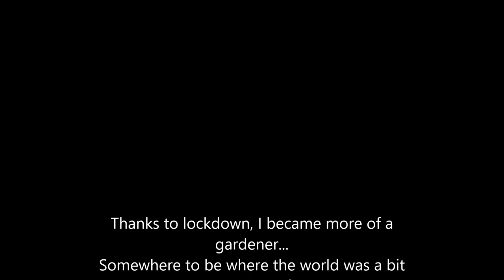The Blue Danube by Herbert Von Karajan and the Berlin Philharmonic ..Flowers, Spring to Summer 2020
From March to August and points in between .
Locked down, we decided to have plants and flowers as a divertion and create a place to be where the world was closer to normal...